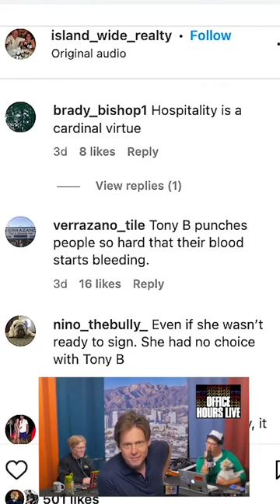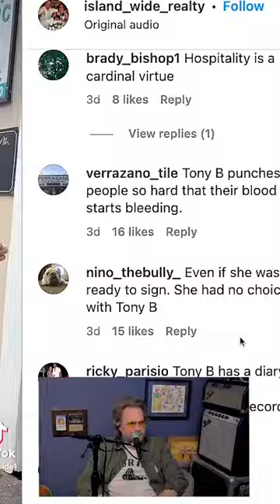Vic Berger's new obsession!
Enjoy @VicBerger's new segment “Obsessions” - an Office Hours+ exclusive.

Support Office Hours, watch a full extra hour of each episode with OFFICE HOURS+, and get tons of additional content

Or join as a member of this channel to get access to an additional hour of each episode with OFFICE HOURS+